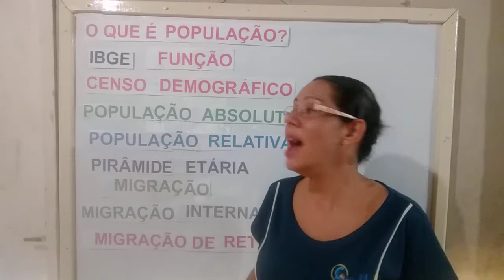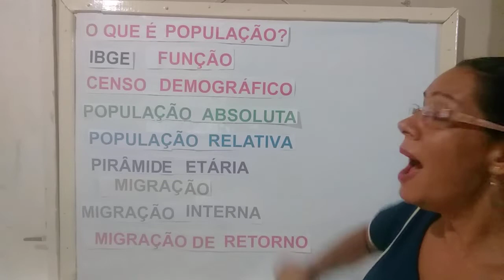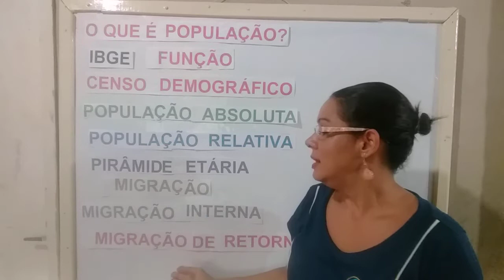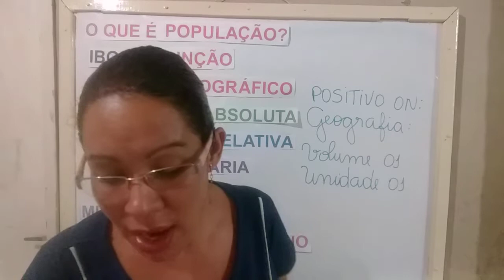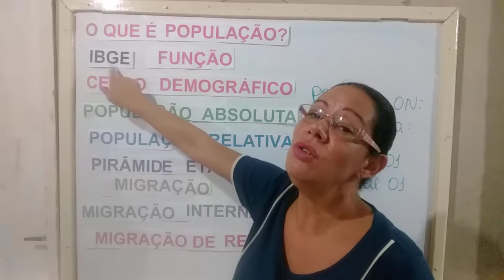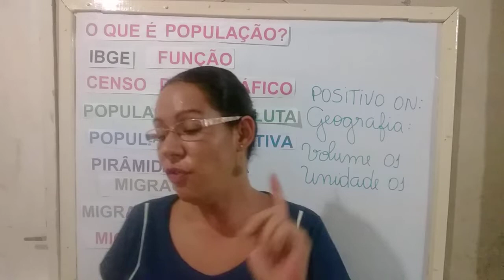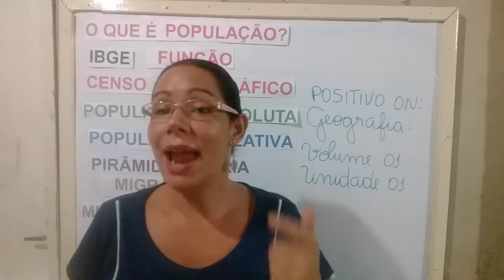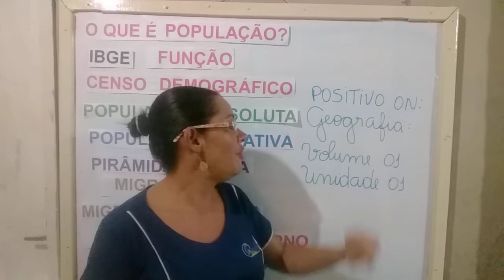5º ANO (GEOGRAFIA) - TERCEIRA SEMANA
TERCEIRA SEMANA DE VIDEOAULAS (18 A 22 DE MAIO)
PROFESSORA CLEYRIANE